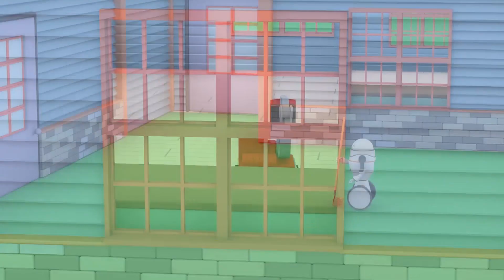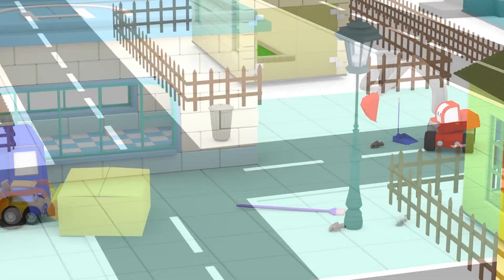지붕 수리 - 타이니 트럭과 함께 배워요 👶 🚚 교육 만화 l Learn with Tiny Trucks - Educational Korean Cartoons for Kids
Tiny World에 오신 것을 환영합니다! 길거리 차량 및 건설 트럭이있는 어린이들을위한 재미있는 만화 학습. 경찰차, 소방차 또는 구급차와 같은 거리 차량과 크레인 트럭, 불도저 또는 굴삭기와 같은 구명차 차량을 사용하여 어린 트럭 만화 및 어린이를위한 작은 마을 시리즈를 즐겨 보도록하겠습니다. 작은 장난감 트럭이있는 어린이를위한 좋아하는 프로그램의 에피소드를 구독하십시오

작은 트럭은 Charlie 크레인, Billy 불도저, Ed 굴삭기가있는 아이들을위한 건설 만화입니다. 이 건설 트럭은 많은 것들을 만들기 위해 레고처럼 조각을 조립합니다. 이 게임을 통해 재미 있고 재미있는 색상과 형태를 배웁니다! 아이들을위한이 학습 만화에서 건설 트럭의 모험을 발견하십시오!

알파벳, 숫자, 모양과 색깔을 배우기위해 아이들의 최근한 교육만화를 지켜보세요.